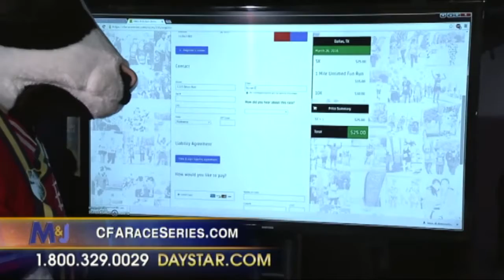Toni Brinker on Marcus & Joni - Daystar Television | 16 February 2016